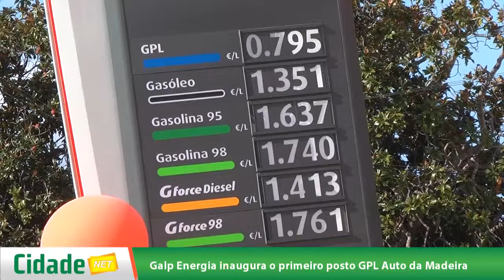Galp Energia inaugura o primeiro posto GPL Auto da Madeira